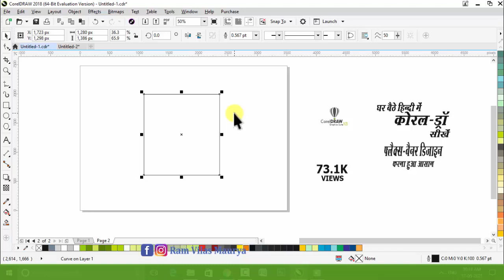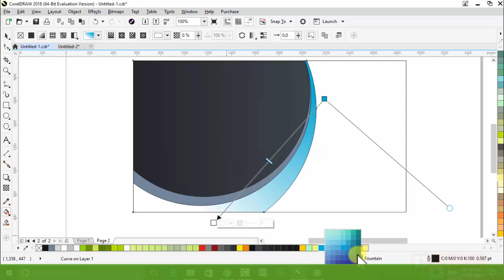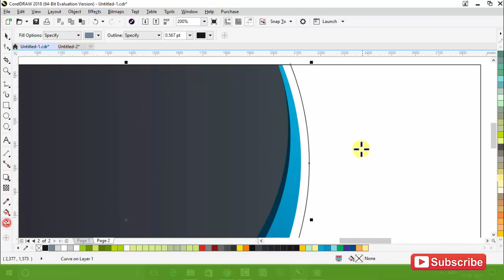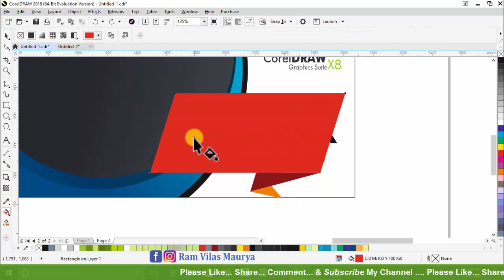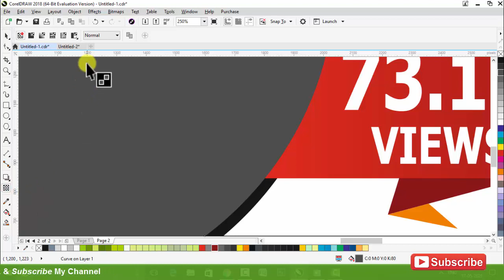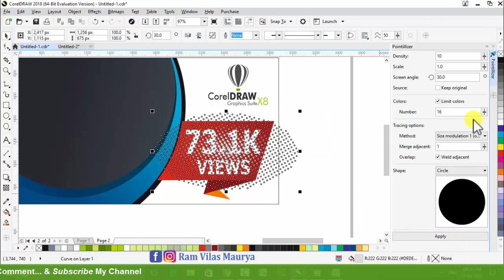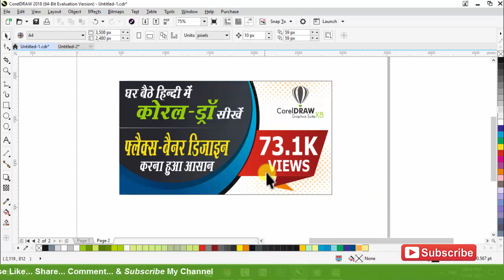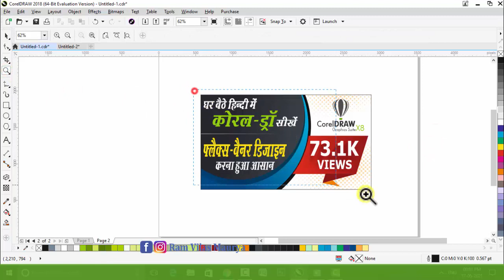#352 | How to Make Thumbnails For Youtube Videos | Basic CorelDraw in Hindi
How to Make Thumbnails For Youtube Videos | Basic CorelDraw in Hindi

Dosto Coreldraw me Flex Design, Poster Design karna bahut hi aasan hai.